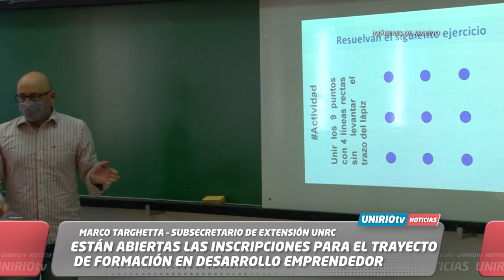ESTÁN ABIERTAS LAS INSCRIPCIONES PARA EL TRAYECTO DE FORMACIÓN EN DESARROLLO EMPRENDEDOR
MARCO TARGHETTA – SUBSECRETARIO DE EXTENSIÓN UNRC